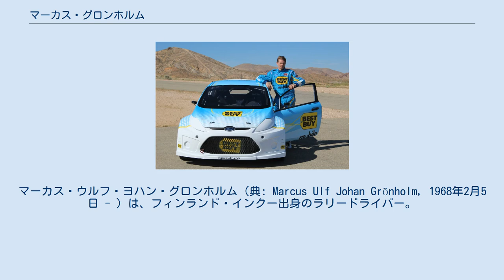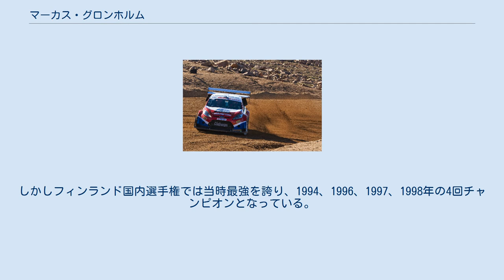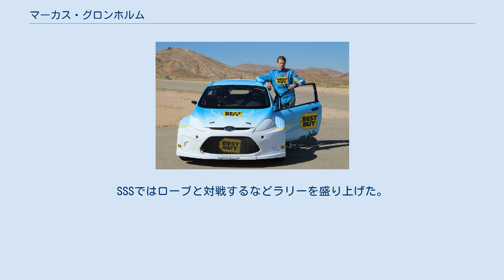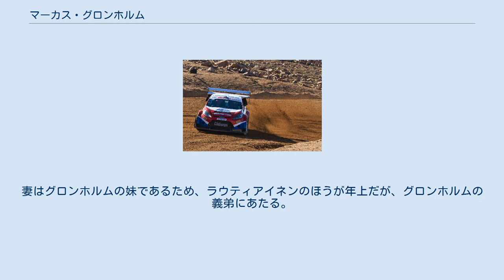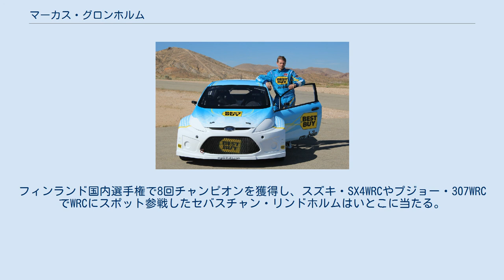マーカス・グロンホルム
マーカス・ウルフ・ヨハン・グロンホルム（典: Marcus Ulf Johan Grönholm, 1968年2月5日 - ）は、フィンランド・インクー出身のラリードライバー。
スウェーデン語系フィンランド人である。
2000年、2002年の世界ラリー選手権（WRC）王者であり、WRC歴代3位の30勝を記録した。
 父ウルフ・グロンホルムはフィンランド・ラリー選手権で2度のチャンピオンとなったが、1981年、マーカス13歳の時テスト中に事故死した。
父の影響でラリーに興味を持つが、当初はモトクロスの選手だった。
しかし足を痛めたことでラリーに転向。
1987年にキャリアを始め、フィンランド国内選手権やスポット参戦でキャリアを積み、1990年の地元1000湖にはワークス放出のトヨタ・セリカ (ST165) で出場した。
これを機にトヨタとの関係が始まり、1994年の1000湖ではST185セリカで5位を獲得した。
 その後もトヨタ・カストロール・チームやグリフォーネといったトヨタ系プライベートチームや、三菱、セアトでの助っ人参戦などでWRCにスポット参戦を続けたが、プライベートチーム故のテスト不足や経験不足から、思うような結果が出せず、同世代のコリン・マクレーやカルロス・サインツ、トミ・マキネンらとは対照的に不遇の時期を送る。
しかしフィンランド国内選手権では当時最強を誇り、1994、1996、1997、1998年の4回チャンピオンとなっている。
 307WRC。
2004年ラリー・モンテカルロにて。
 しかし、その不遇の時期も、1999年に結んだプジョーとの契約で一変する。
フル参戦初年の2000年は第2戦スウェーデンで待望のWRC初優勝を飾り、シーズン4勝を挙げて念願のWRC年間王者に輝く。
 翌2001年は前半戦でリタイアを重ね、後半に3勝を挙げたものの、スバルのリチャード・バーンズに王座を明け渡してしまう。
しかし2002年には年間5勝を挙げ、2位以下に2倍以上の圧倒的なポイント差をつけて再び年間王者に返り咲いた。
この年は好調のあまり、しばしば笑いながら運転する様子が車内カメラに映し出されていた。
この年はレース・オブ・チャンピオンズでも、当時新人のセバスチャン・ローブを下して優勝している。
 2003年は前半に3勝を挙げるも、中盤からリタイアが重なりチャンピオンを逃した。
この年チャンピオンとなったペター・ソルベルグや、その後圧倒的な成績を残し続けることとなるセバスチャン・ローブといった若手が台頭し、2004年からの新車307WRCの不調などもあり、複数回の優勝はするが年間王者までは手が届かずにいた。
 フォーカスRS WRC 06。
2007年ラリー・カタルーニャにて。
 プジョーが2005年いっぱいでWRCからの撤退を決断したため、2006年からはフォードへ移籍した。
 2006年シーズンは開幕2連勝を達成し順調なスタートを切ったが、ライバルのローブは常に優勝か2位という結果でシーズンを進めた。
ローブはプライベートで負った怪我のためシーズン終盤戦の欠場を余儀無くされたが、グロンホルムは1ポイント差で追いつくことができず年間2位でシーズンを終えた。
しかし、チームメイトのミッコ・ヒルボネンと共にフォードの27年ぶりのマニファクチャラーズタイトル獲得に貢献した。
 この年はフォーカスの信頼性が低く、ポイントこそ差を付けられたが随所でローブを上回る走りを見せた。
ローブが得意とするターマックでも肉薄する走りを見せ、実際にローブが焦りを感じるという場面が何度もあった。
 2007年は引退を決めて望んだ彼自身最後のシーズンとなった。
この年は、ライバルのローブと常にギリギリの激しい争いを繰り広げることになった。
第2戦スウェーデンで優勝を飾り、ポイントランキングでトップに立つも、第4戦からローブに3連勝を許し2位に後退する。
しかし第7戦イタリアでローブのミスに助けられ優勝すると、アクロポリス、フィンランドでも連勝して再びランキングトップを奪い返す。
第11戦ニュージーランドでは僅か0.3秒差でローブを下してシーズン5勝目を記録した。
第15戦日本は各メーカーのエースドライバーが軒並みリタイアするサバイバルレースとなったが、グロンホルム、ローブ両名とも、リタイア後にチャンピオン獲得を諦めるような発言を残した。
2戦を残して4ポイン...